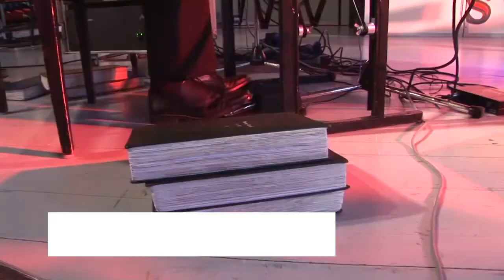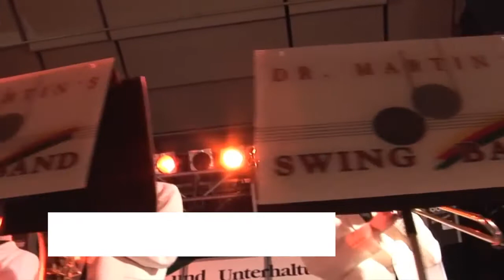Ihr Musikerlebnis mit beschwingter Livemusik zu allen Anlässen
Wir bemühen uns, den Gästen unbeschwerte Stunden durch beschwingte, 'swingende' Musik zu vermitteln. Wir interpretieren die Musiktitel in allen Stilrichtungen live und ohne mediale Verstärkungen. Unser Repertoire umfasst zahlreiche Titel aus der Swing-Ära der 1920er bis 1940er Jahre / viele bekannte deutsche und internationale Oldies & Evergreens der 1950er bis 1990er Jahre / Soul, Blues, Rock'n Roll / Country- & Western-Musik / zahlreiche Chartstitel der letzten 20 Jahre / Standard- und Latintänze in authentischen Rhythmen.
Wir interpretieren bei Trauungen die Wunschtitel des Brautpaares mit unserer Hochzeitssängerin und instrumentaler Begleitung.
Zur Begrüßung der Gäste bieten wir u.a. New-Orleans-Dixieland-Musik und zum Dinner dezente Loungemusik.
Wir legen großen Wert auf die Erfüllung der Musikwünsche der Gastgeber und arrangieren ggf. Wunschtitel neu..
Als Profiband legen wir nur kurze Musikpausen ein und tragen unsere Titel in angenehmer Lautstärke vor.
Unsere Band kann variabel erweitert werden. Wir treten auf mit Showsängerin, Sänger, 2-5 Bläsern, Gitarre, Bass, Schlagzeug und Piano/Keyboard..
Kontaktieren Sie uns bei Interesse; Ihre Anfrage beantworten wir umgehend.

Unsere bevorzugten Auftrittsanlässe sind Firmenevents, Gala-Veranstaltungen, Hochzeiten, größere Familienfeiern sowie Stadt- und Vereinsfeste.

Internationale Hits der letzten 40 Jahre
deutsche aktuelle Schlager
Oldies & Evergreens seit den 1950ern
Swing-Standards
Big Band Arrangement
New Orleans Dixieland
Blues, Soul
Country Western
Böhmisch-bayrische Volksmusik
Hochzeitslieder und -songs (auch Wunschtitel)
Extra: Wir nehmen Wunschtitel in unser Liveprogramm für jede Veranstaltung auf.